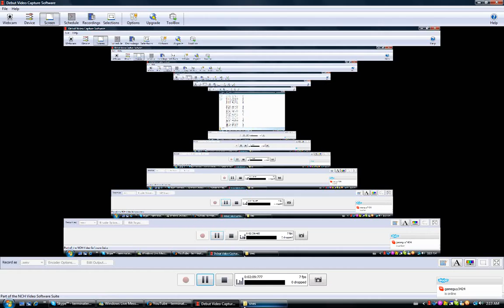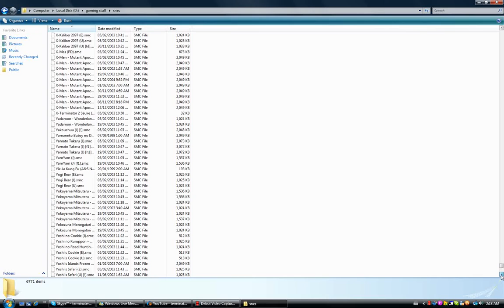list of snes roms part 2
these are game you can ask me to review or play aznd then review or what ever you want me to do with these games